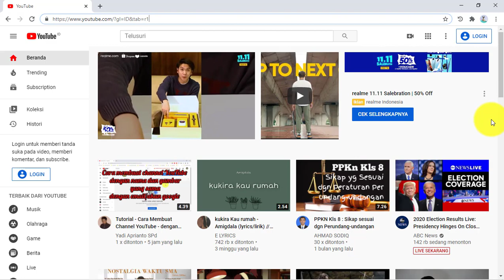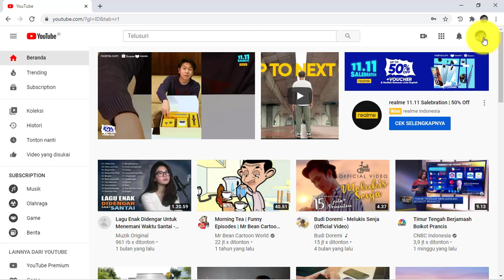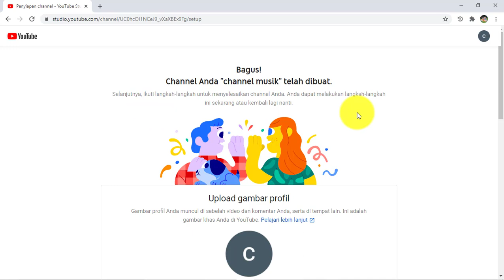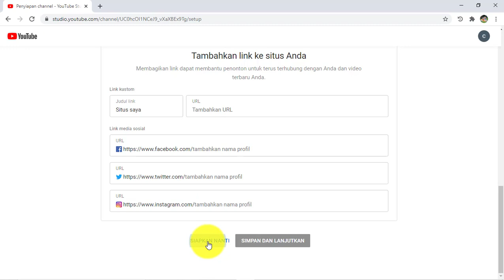Cara Mudah dan Cepat Membuat dan setting Channel YouTube Berbeda Nama dengan Akun email google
Tutorial cara mudah membuat akun channel youtube berbeda nama dengan akun email google, cara setting akun channel youtube baru, dan mengelola channel melalui youtube studio.

Kali ini saya akan memberikan tutorial Bagaimana cara membuat channel dengan nama yang berbeda dari email atau akun Google yang sudah kita miliki atau akun lama kita. Untuk lebih jelasnya silahkan tonton videonya.

Cara Mudah dan Cepat Membuat Channel YouTube Terbaru Nama dan Gambar Akun Sama dengan Email Google